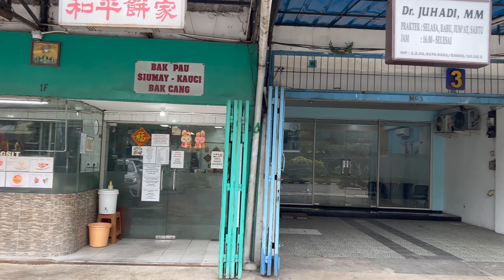SABTU SORE JELAJAH KOTA ▪︎ DARI GAJAH MADA ➤➤ HAYAM WURUK ➤➤ MANGGA BESAR ▪︎ CITY STREETS JAKARTA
INTIP SEKILAS PROYEK MRT FASE 2 DI DEPAN LINDETEVES ▪︎ DARI ATAS SODETAN KALI CILIWUNG ▪︎ CITY STREETS JAKARTA

Dua (2) jalan protokol di kawasan kota ini memiliki nama jalan yang berbeda untuk 2 arah jalan yang berlawanan. Dari arah Harmoni menuju Kota Tua namanya Jl. Gajah Mada. Sementara tepat di seberangnya, arah sebaliknya, namanya Jl. Hayam Wuruk. Di area inilah sedang berlangsung salah satu megaproyek Jakarta yaitu pembangunan jalur MRT bawah tanah fase 2, yang akan melanjutkan jalur MRT dari Bundaran HI menuju Kota Tua. Sementara diantara 2 jalan besar tersebut terdapat sodetan kali Ciliwung yang dahulunya, di jaman Belanda, merupakan kali buatan untuk jalur transportasi air dari pinggir kota menuju kota tua bernama kali Molenvliet. Mari kita lihat penampakannya sekarang.

Keseluruhan video ini direkam di lokasi dalam satu rekaman nonstop.